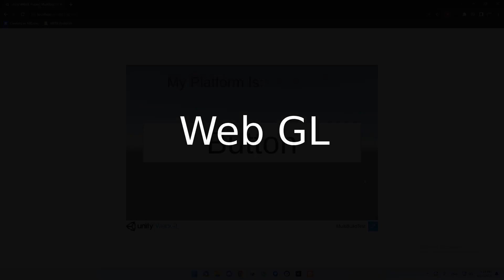MPBT - Multi Platform Build Tool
A Tool For building For Multiple Platform at the same Time Without Switching The Target Platform With One Click